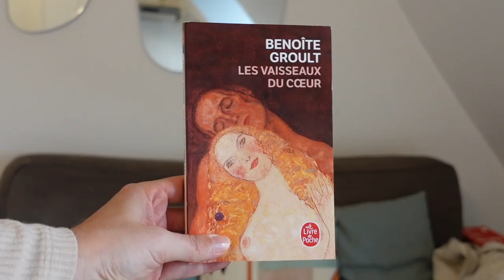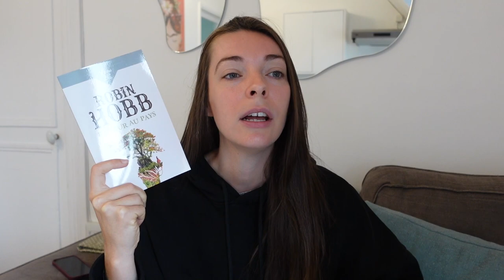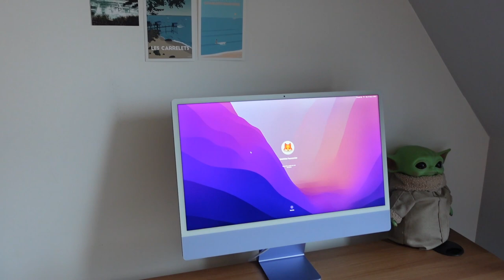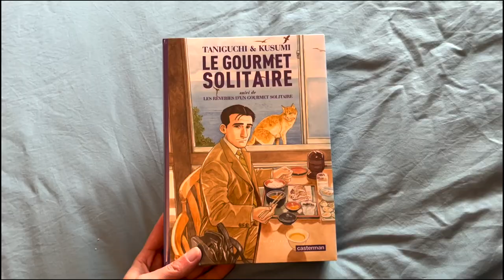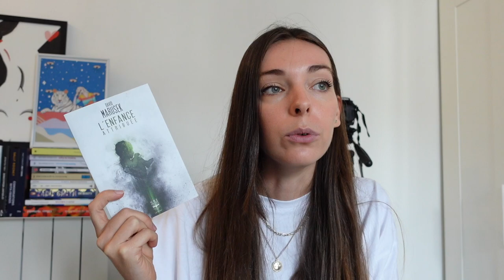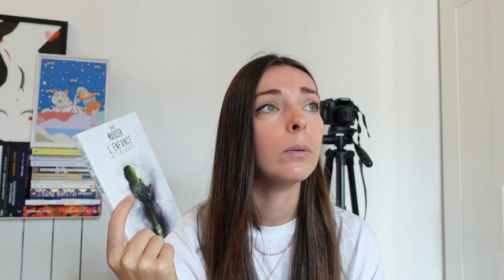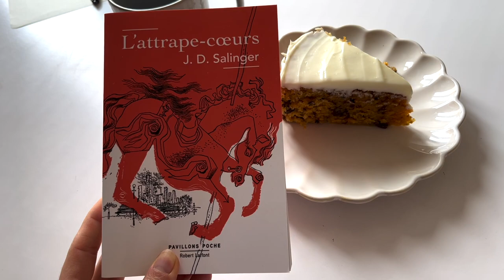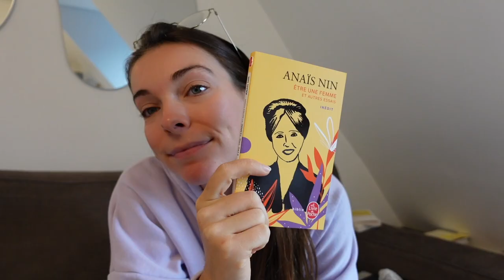Je dégomme ma PAL 😵 | VLOG LECTURE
Je dégomme ma PAL parce qu'elle DÉBORDE ! Faut que j'achète d'acheter des livres, sérieux (qui y croit ?). On profite d'une semaine à Paris pour livre 5 livres courts de ma pile à lire et vous donner mon avis à chaud. Essais, fantasy, SF, classique de la littérature américaine : plein de genres différents pour tous les goûts !

⌛ Chapitres

00:00 | Intro
03:11 | Retour au pays - Robin Hobb
07:30 | Interlude
08:48 | Love me tender - Constance Debré
17:23 | Interlude
18:30 | L'enfance attribuée - David Marusek
23:39 | Interlude
24:25 | L'attrape-coeurs - J. D. Salinger
32:08 | Être une femme et autres essais - Anaïs Nin
35:47 | Outro